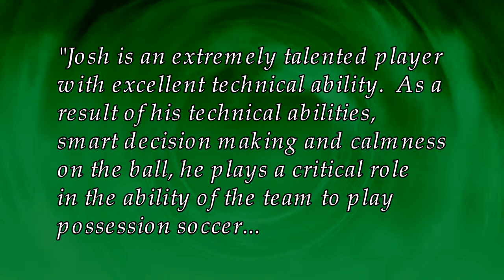Watch My MVP - Josh Dillon - Soccer MVP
Soccer Scholarship Video